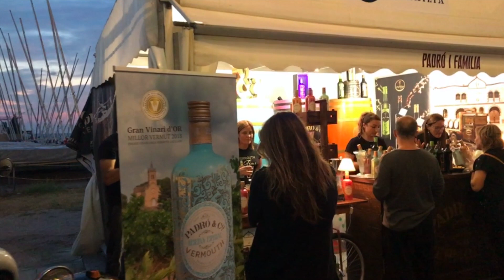Padró i Família en la Fiesta de la Vendimia 2018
Sitges celebró, el primer fin de semana de octubre, su 57ª edición de la Fiesta de la Vendimia junto con la 12ª Muestra de Vinos y nosotros no podíamos faltar a la cita.